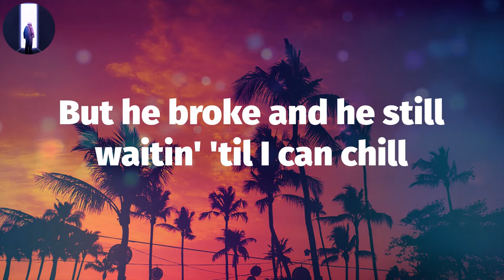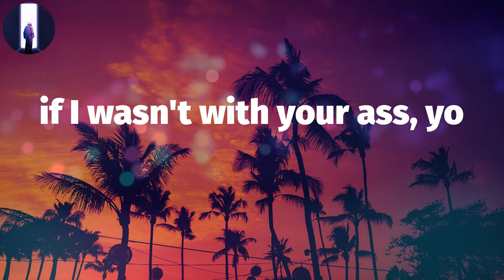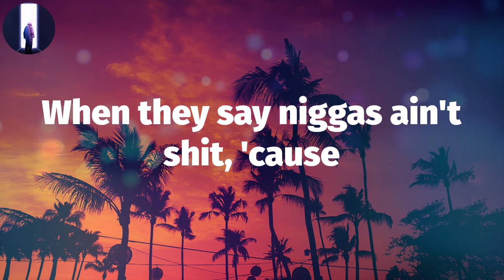🔹 Doja Cat - Ain't Shit (Lyric Video)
▶️ Doja Cat, ""Ain't Shit"" Lyrics:
Man
Buddy, you ain't shit, need a laxative
if I wasn't with your ass, yo
and your cousin told me that, so (Your cousin)
I towed your fuckin' pickup,
or call your fuckin' mom